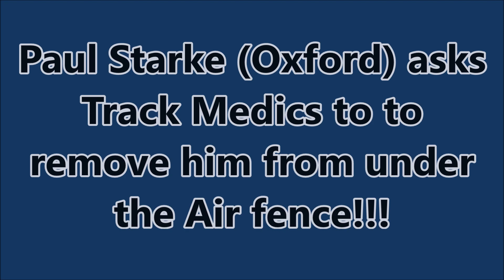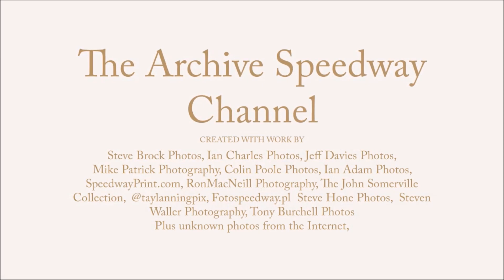Paul Starke stuck under the Air Fence!!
The Speedway Air Fence is literally a life saver, but sometimes has it's issues